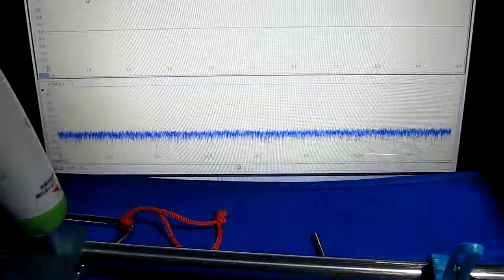超音波利用に関する基礎実験 Experiments on a ultrasound use